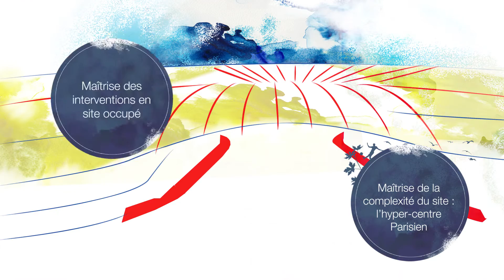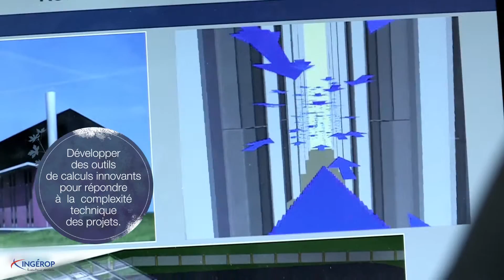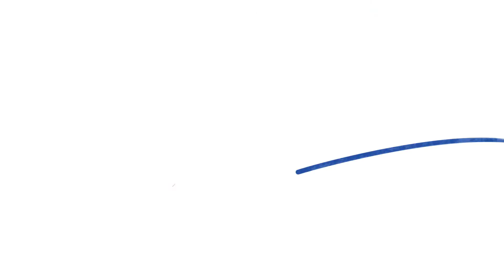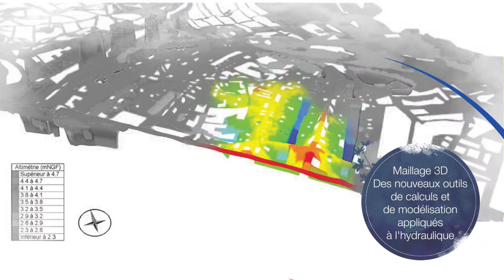Présentation du Groupe Ingérop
Ingérop est une société d’ingénierie indépendante de près de 1 700 collaborateurs, dont le siège social est basé à Rueil-Malmaison (France). Son chiffre d’affaires 2016 atteint 207 M€, dont près de 22% effectués à l’international.
Ingérop est un acteur de référence en France et un acteur significatif à l’international, de l’ingénierie et du conseil en mobilité durable, transition énergétique et cadre de vie, grands enjeux d'aujourd'hui et demain. Son action est déclinée en quatre activités : Bâtiment, Eau & Environnement, Energie & Industrie, Ville & Mobilité.

Actif dans plus de 70 pays, Ingérop poursuit son développement régulier tant en France qu’à l’étranger en accompagnant les investissements de ses clients publics et privés grâce à son indépendance actionnariale, son expertise technique et sa capacité d’innovation.

Ingérop, inventons demain !